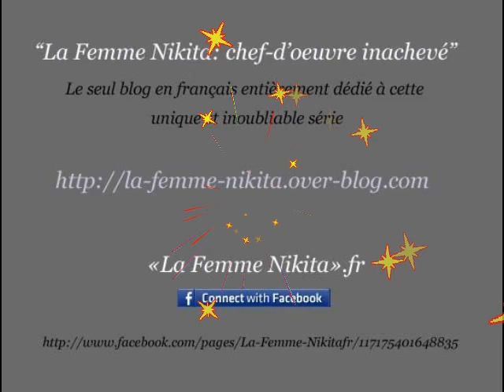La Femme Nikita - Black & White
"La Femme Nikita", pour ne jamais oublier.
Avec Roy Dupuis (alias Michael Samuelle) et Peta Wilson (Nikita).